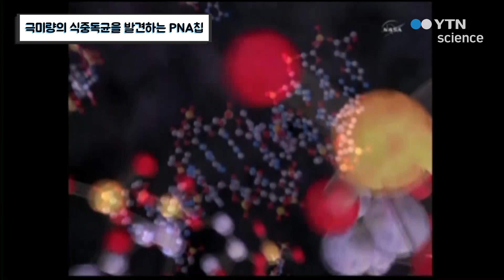극미량의 식중독균을 발견하는 PNA칩 / YTN 사이언스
음식물 속에 숨어있는 위험 요소, 식중독균.특히 농산물의 경우 그 속의 아주 적은 양의 식중독균도 위험할 수 있다?!이러한 극미량의 식중독균을 발견하는 기술, PNA 칩에 대해 알아보자.